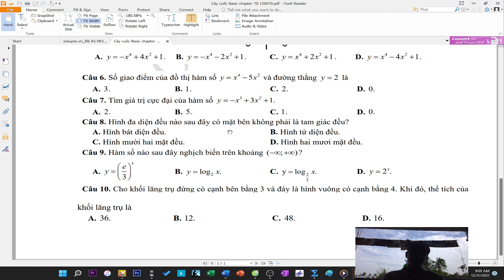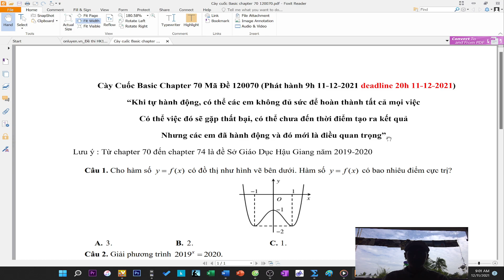Gợi ý cày cuốc lớp 12 chapter 70